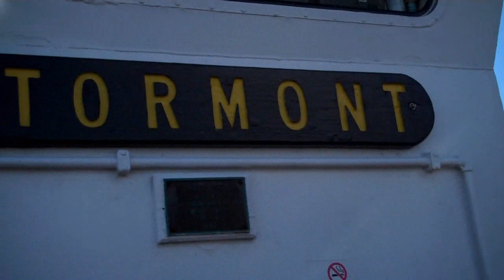SHERBROOKE VILLAGE RALLY THAT GIVES 2010 part 1